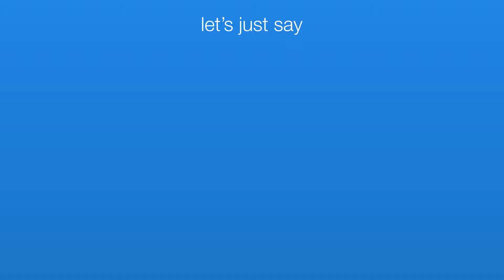TWISTED ‘Gentle Jesus, meek and mild’ Week 4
TWISTED is a new teaching series launching in October. Each week we'll be exploring a different caricature of Christianity; including subjects such as 'God doesn't care about my suffering, otherwise he'd stop it' and 'The God of the Bible is blood thirsty and violent'. Big statements! We'll be highlighting the caricatures and then seeking to set them back in the context of the Bible's bigger story of God's amazing grace.

So whether you've been part of a church your whole life or you think church is something of the past then this will be a great series for you to discover what Jesus intended His church to look like.

This series is going to form a part of all of our Sunday gatherings at all three locations starting on the 23rd October and running till Christmas. For more information on where we meet and how you can find the nearest location to you, please go to kingsnorwich.com.
All subjects and dates are on our

We are a vibrant church in Norwich meeting in multiple locations. Whether you're Searching, Spiritual or Skeptical, all are welcome.